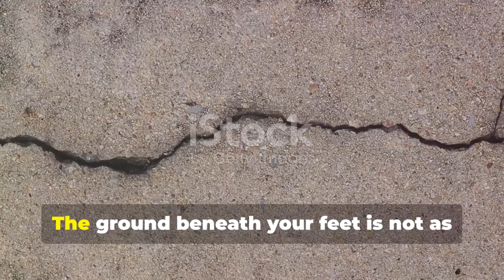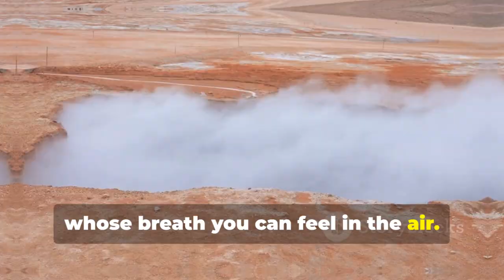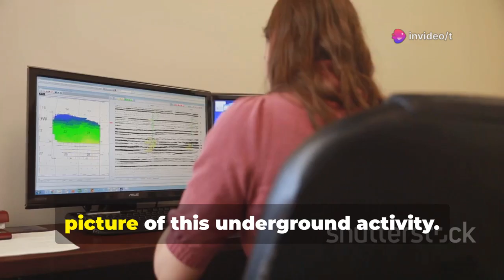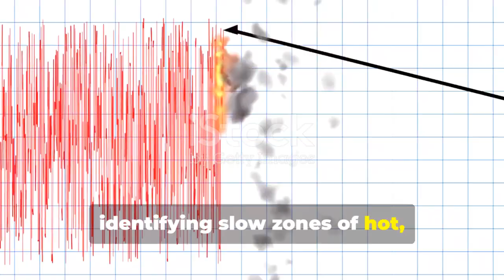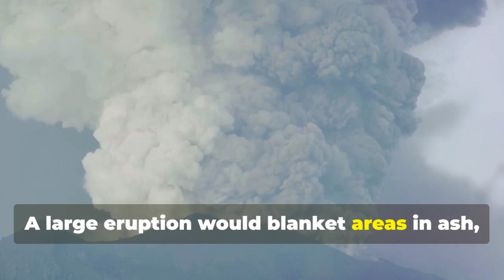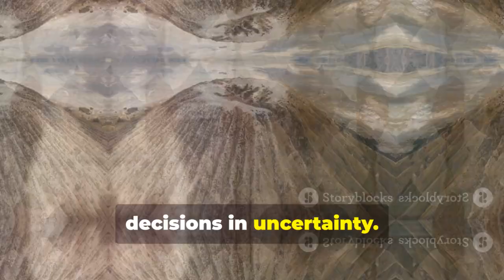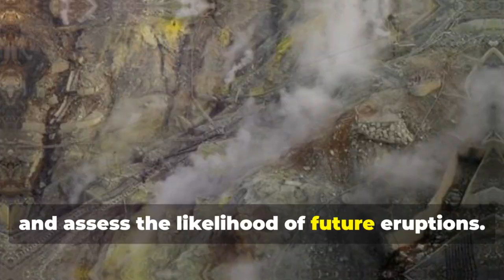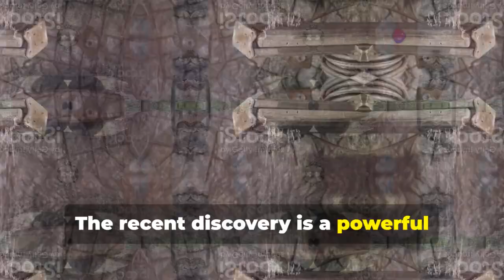Scientists Sound the Alarm: Massive Magma Surge Detected Under California’s Long Valley Caldera!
Discover the hidden forces shaping California as we explore the Long Valley Caldera’s awakening! This video dives into the latest findings on seismic activity, magma movement, and the potential risks of a supervolcano eruption near Mammoth Lakes. Learn how 240 cubic miles of molten rock beneath the surface are causing earthquakes and ground uplift, putting scientists and the USGS on high alert. We’ll reveal how this geological unrest impacts local tourism, the economy, and emergency preparedness, while showcasing the vital role of technology and international cooperation in monitoring volcanoes like Long Valley and Yellowstone. Join us as we uncover the balance between human resilience and Earth’s immense power.

OUTLINE:
00:00:00
The Earth's Restless Heartbeat

00:02:33
A Hole in the Ground with a History

00:05:17
What's Happening Down Below

00:06:09
The Data Speaks

00:06:52
When the Ground Shakes, So Does the Economy

00:07:36
Society Under the Volcano

00:08:16
The Political Hot Potato

00:09:03
What the Experts Say

00:12:10
Our Place on a Living Planet